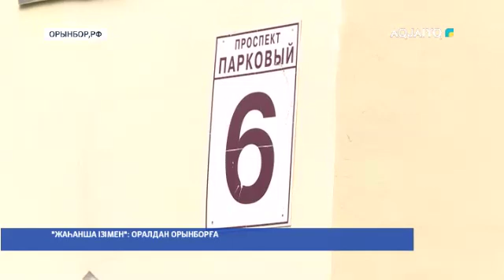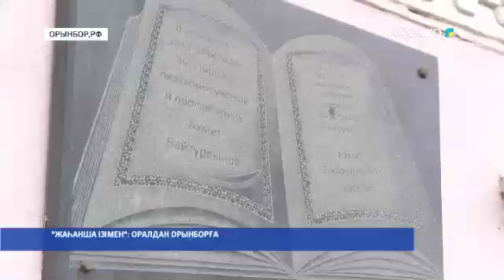"ЖАҺАНША ІЗІМЕН": ОРАЛДАН ОРЫНБОРҒА